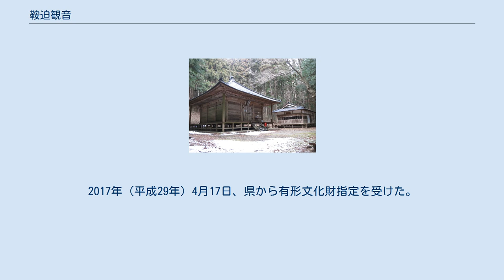鞍迫観音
鞍迫観音（くらはさまかんのん）は、岩手県遠野市宮守町上鱒沢にある寺院。
山号は鞍迫山。
遠野七観音第四番札所。
正式名は「福滝寺」だが、冒頭の通名で知られる。
 852年（仁寿2年）に開基したのが始まりとされる。
本尊は851年（嘉祥4年）円仁（慈覚大師）が一木から7体の十一面観音を彫刻し、遠野の7村へ安置した1体とされる。
1659年(万治2年)に観音堂が焼失し、この時観音像の表面が炭化した。
 1670年（寛文10年）再建。
木造屋根宝形造。
正面8.181メートル、側面8.195メートルの方三間堂。
かつて茅葺だったが現在は鉄板葺。
向拝、高欄はなく、軒は一軒半垂木。
母屋部は円柱2本のみ。
1994年（平成6年）9月16日、県から有形文化財指定を受けた。
 算額は観音堂に、1743年（寛保3年）閏1月に上鱒沢村の宇夫長三郎（幸清）が奉納したものであり、子孫の宇夫氏が神社別当を継承して現在に至っている。
 内容は問題2問と附り金銀割であり、第1問は天元術・算木・算盤の問題、第2問は鶴亀算の問題。
当該算額は岩手県内においても金ヶ崎八幡神社算額に次ぎ県内2位、現存全国8位という古さである。
2017年（平成29年）4月17日、県から有形文化財指定を受けた。